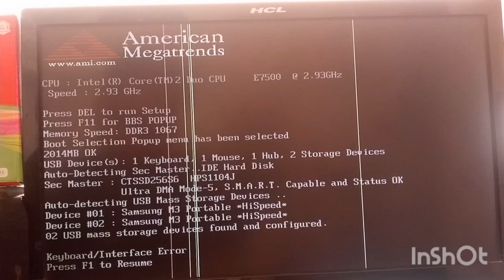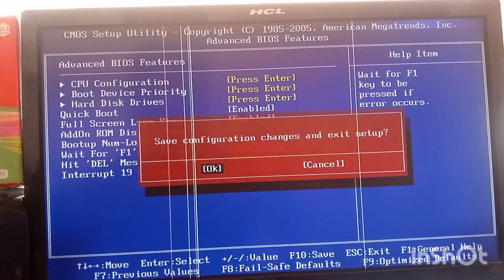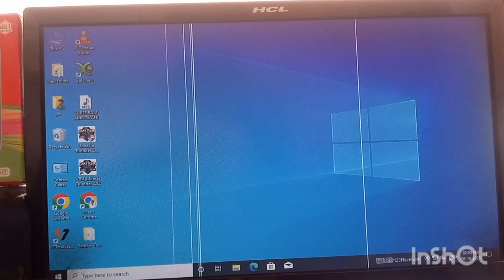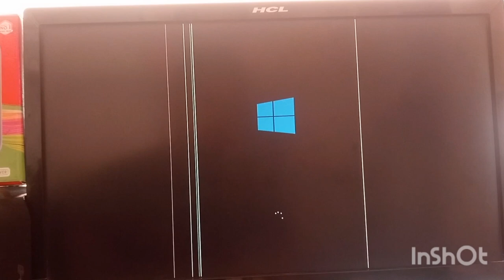American megatrends error problem solution|american megatrends biosअमेरिकन मेगाट्रेंड्स कैसे ठीक करे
American megatrends bios setup | american megatrends kaise thik kare